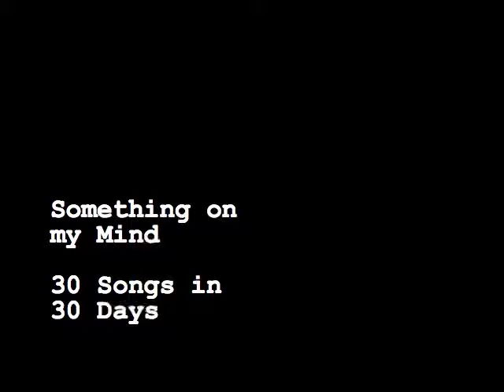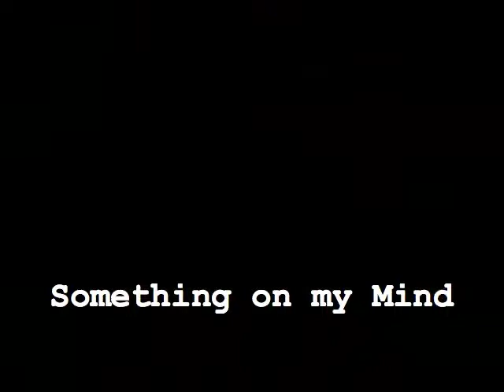Something on my Mind